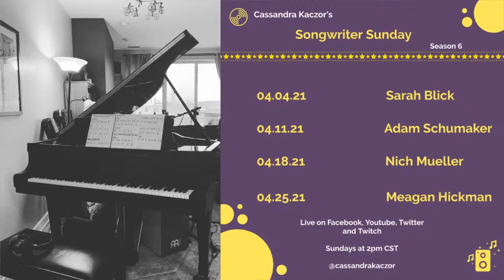Cassandra Kaczor's Songwriter Sunday, Ep. 25 feat. Nich Mueller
Spend an hour with multi-skilled singer-songwriter, composer, and pianist Nich Mueller and me as we discuss his new album, art, and life! The formidable Sam Weber joins on bass; aren't we lucky?